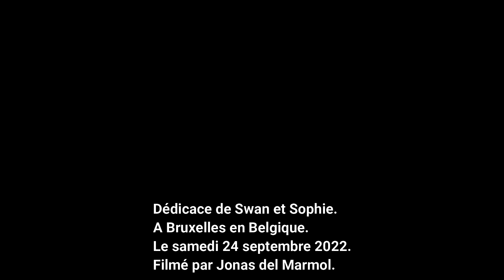DÉDICACE DE @SWANTheVoice ET DE @SophieFantasy. A BRUXELLES EN BELGIQUE. LE 24/09/2022.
Bonjour,
Je vous publie ma nouvelle dédicace de Swan et de Sophie réalisé aujourd'hui 24 septembre 2022 à la Made in Asia en Belgique.
Si vous avez aimé la vidéo dite le moi par commentaire et ajoutez moi sur discord mon pseudo Jonasdlm1#2191